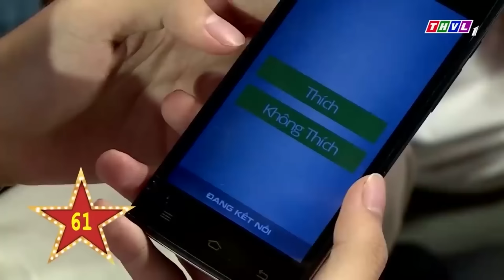Con gái nuôi Cố NS Phi Nhung Thiêng Ngân sở hữu GIỌNG CA BOLERO NGỌT LỊM làm giám khảo KHEN NỨC NỞ